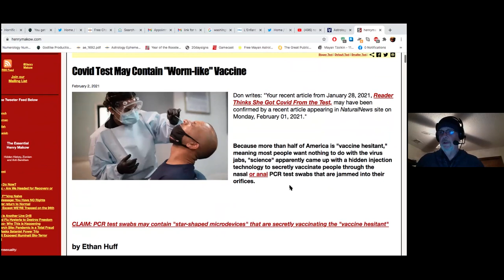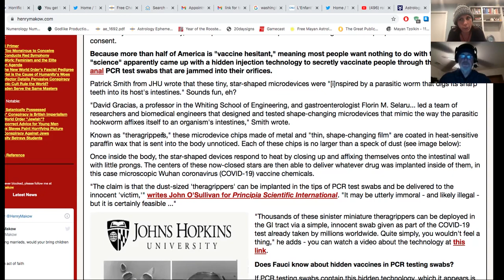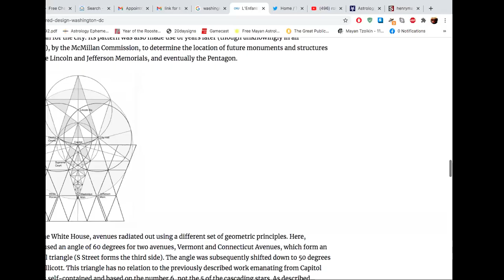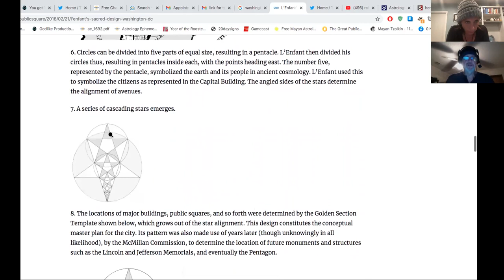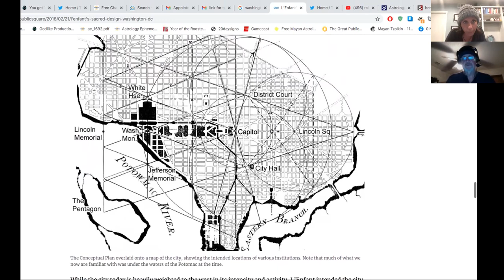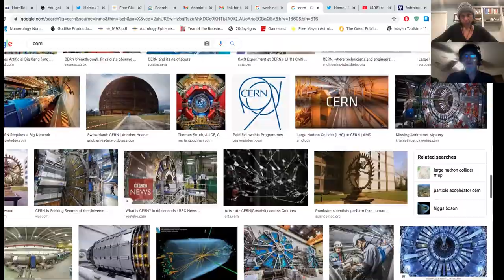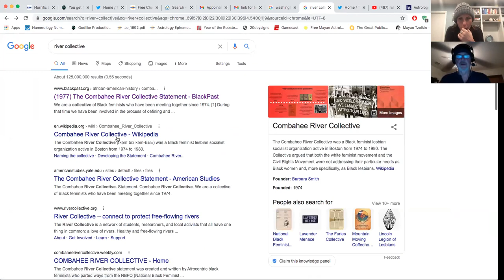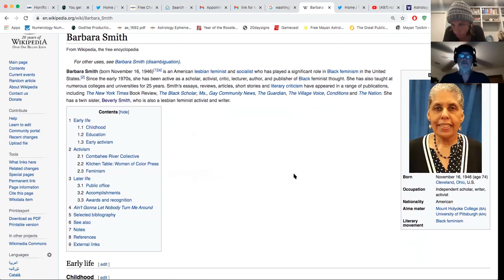Matrix Mash #30: Temporal Energy Events, Agent Provocateurs & Adrift Egregores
Robert is feeling good again so we got back in the saddle for another round. Enjoy! :)

Topics Include:

- Beanie night!
- Energetic shift 1/6/21, not in a good way; strange fallout
- Ralph’s and Food for Less in Long Beach
- Jeff Bezos is out of the game
- 5 year lockdown?
- Robert hit the wall
- Losing his place inside the narrative
- star shaped injectables
- Self-assembling nanobots
- Leaky gut, cross domain bacteria, synthetic technology
- live off fermentation
- War is on our mind, body, spirit, psyche, energy body
- Sacred geometry of Washington ,D.C.
- Biden’s heavy pen
- James Lindsey, Pete Bogossian
- Combahee River Collective (?)
- spell of BLM, intersectionality, critical race theory, wokeism
- Milton Friedman
- consumerism experience of  “Cue”
- “Cue” and Marxism: common denominator—UTOPIA
- Occupy Wall Street
- Ali Alexander…..bringer of nothing
- Game Stop = Occupy Wall Street 2.0
- Same people behind it, e.g. Obama, one week into Biden’s presidency
- Zeitgeist for Aquarius
- Classic socialist dialectic

Contact Emily at with comments, show topic suggestions or to book a session for intuitive anything from nutrition consulting to life coaching or just plain ole’ story telling.